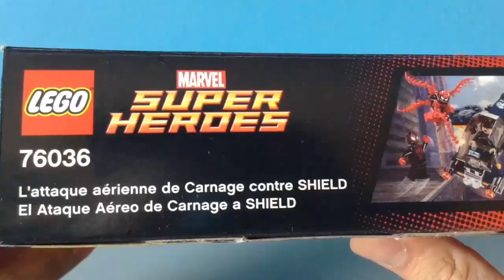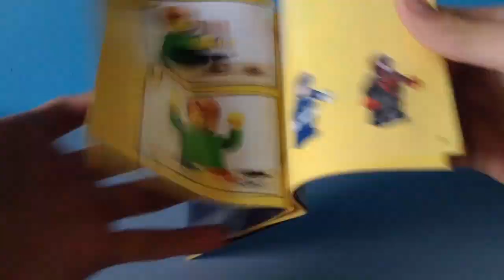El Ataque de Carnage a SHIELD (76036) - LEGO Marvel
Review del set El Ataque Aéreo de Carnage a SHIELD de los nuevos sets de LEGO 2016.